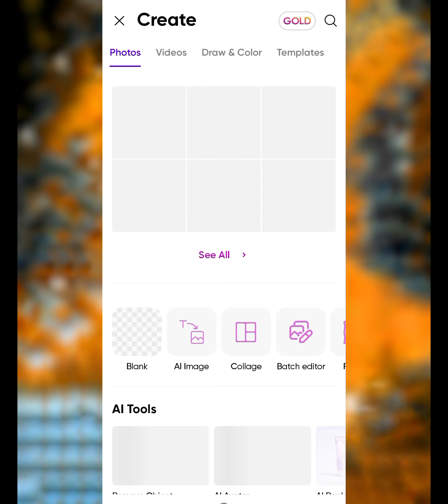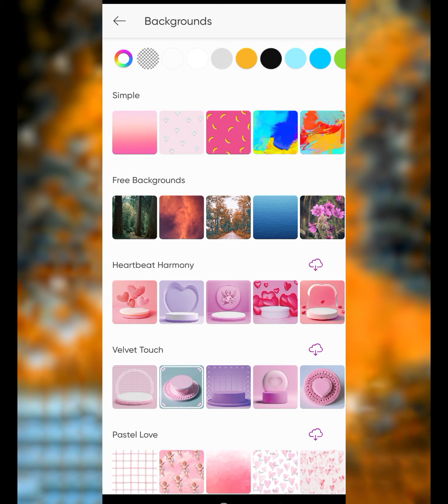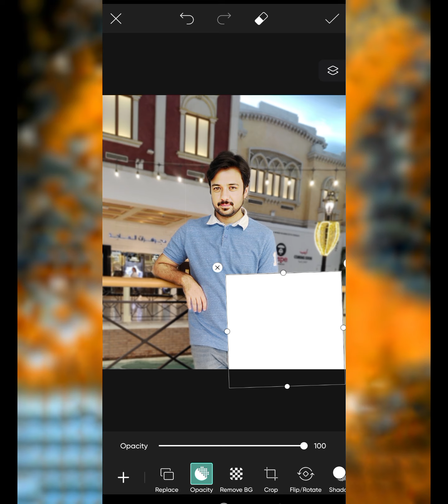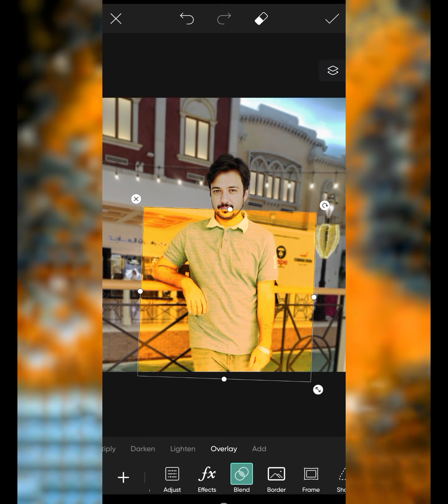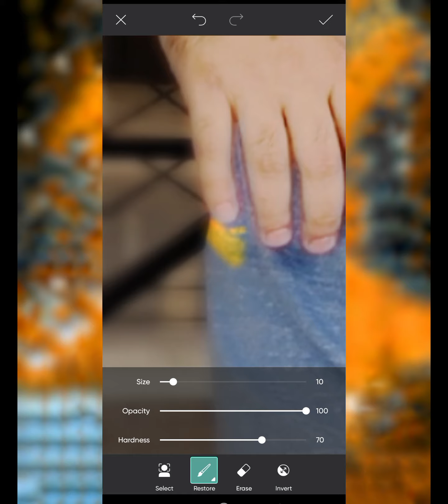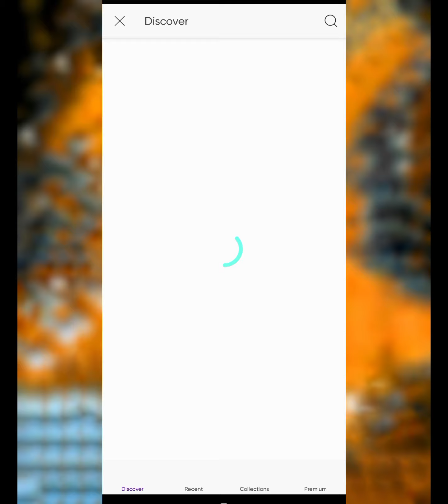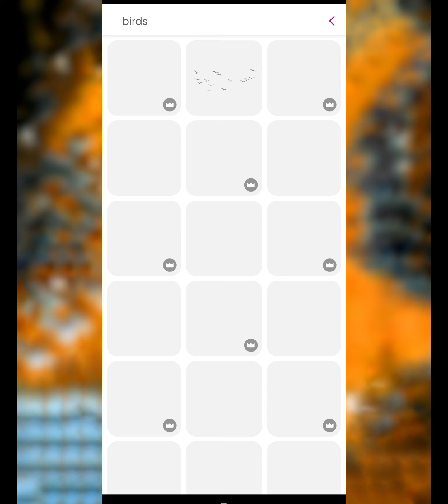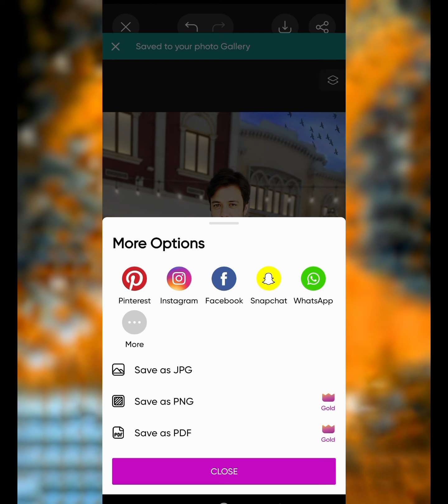PicsArt Hair Style Photo Editing CB background New Photo Editing Change Colour T Shirt inPicsart